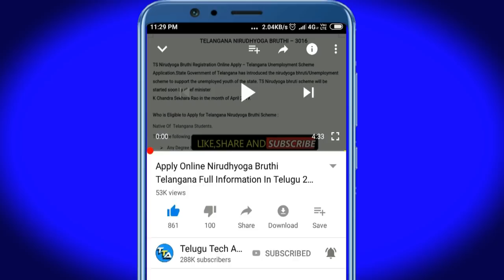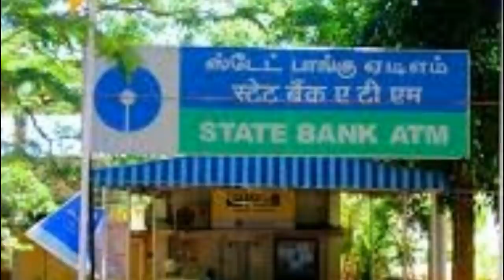అక్క చెల్లెలకు సీఎం జగన్ బంపర్ ఆఫర్.! షాక్ లో AP ప్రజలు | Good News AP Dwakra Women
::::::::::::::CHECK OFFERS NOW :::::::::::
Offers on Flipkart :